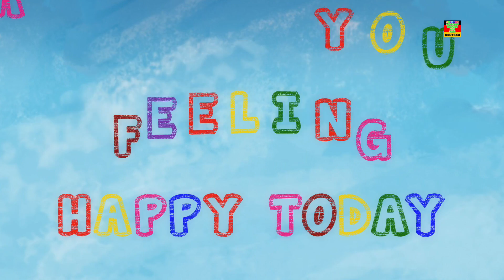Crayons Lied | Wenn du glücklich bist und du es weißt | Fröhliches Lied | If You're Happy Song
Wenn du glücklich bist und du es weißt, Beliebte Videos für Kinder. "Lernen und singen" in "Deutsch" aus "Crayons Nursery Rhymes".